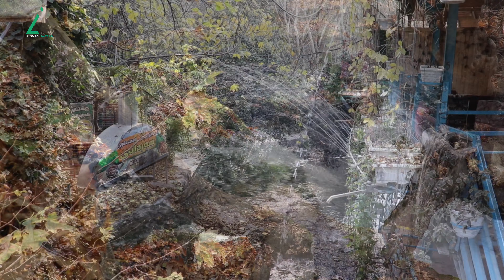سروشتی کوردستان هەورامان